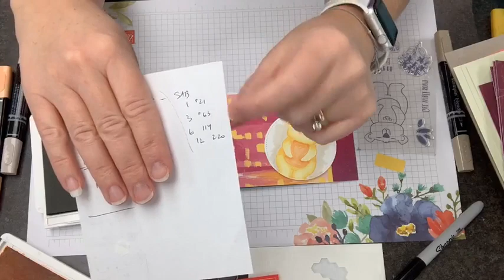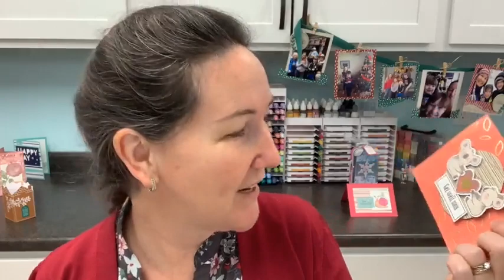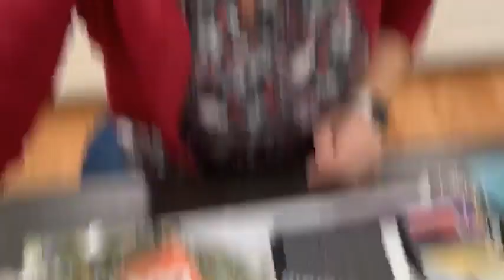Ep 60 Maker Mornings with Meg: Beary Comforting and a December Paper Pumpkin Alternate Project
Episode 60, LovenStamps Studio Tours: Maker Mornings with Meg
Today's topic: Beary Comforting and a December Paper Pumpkin Alternate Project
(Originally aired on 12/30/20 on the LovenStamps Facebook page)
Let's break open my orange Paper Pumpkin box and see what's inside! It's no secret that I'm a HUGE Paper Pumpkin fan. Last month's sweet gingerbread houses (get it? Sweet?) gave us load of ideas. This month's cozy Beary Comforting stamp set brings up warm ideas for bear hugs sent by mail - with a DSPcardbase for extra fun.

Watch to the end for a Sneak Peek of my LovenStamps Paper Share - featuring ready-to-stamp card bases that will help you USE your new papers to make cards!

This week between Christmas and New Year's I'll be tuning in on Monday, Wednesday and Friday at 9:30 am CT on the LovenStamps Facebook page to share tips that will keep the right stamping supplies at your fingertips, no matter where you craft or what you're making.

Plan to tune in on Friday for our next video tutorial!